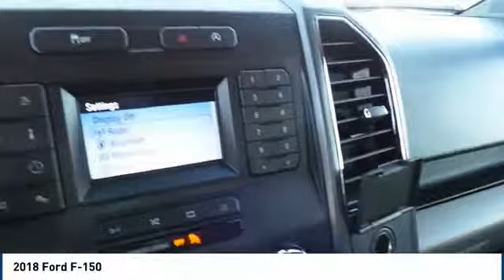2018 Ford F-150 Midland TX 1832286